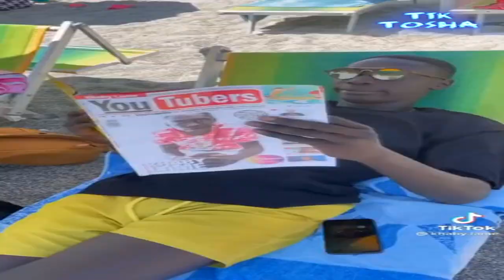Newest Khaby Lame TikTok Compilation Funniest TikTok BEST TikTok MOMENTS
Enjoy watching Newest Khaby Lame TikTok Compilation Funniest TikTok BEST TikTok MOMENTS #22, another high quality production by Infinity Creations.